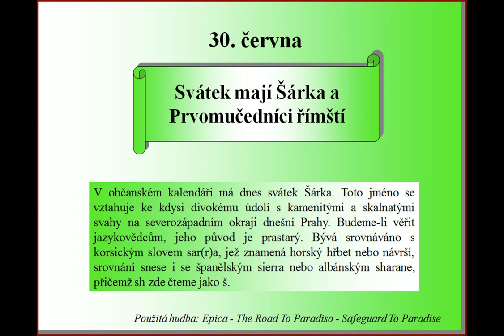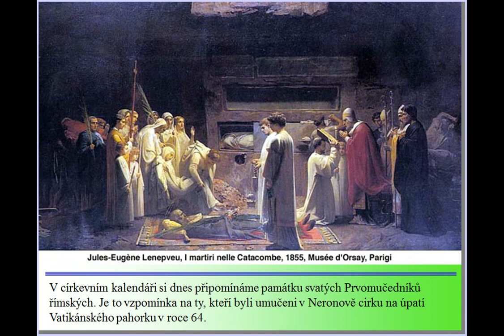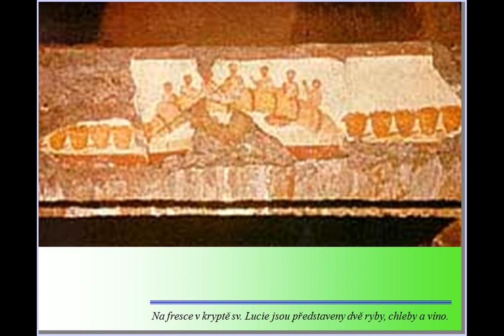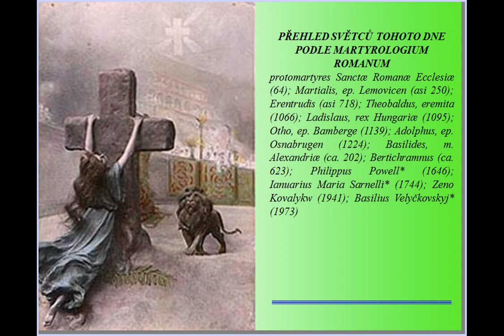30/6. Církevní kalendář Prvomučedníci římští (Religious calendar)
SV. PRVOMUČEDNÍCI ŘÍMŠTÍ
V církevním kalendáři si dnes připomínáme památku svatých Prvomučedníků římských. Je to vzpomínka na ty, kteří byli umučeni v Neronově cirku na úpatí Vatikánského pahorku v roce 64.
Císař Nero (37-68) vládl Římu v letech 54-68 a jeho vláda byla naplněna násilím, vraždami a terorem. Roku 64 prý nechal zapálit Řím, aby jej mohl přestavět, a svedl to na křesťany, které proto krutě pronásledoval.
Řím 8,36 'Denně jsme pro tebe vydáváni na smrt, jsme jako ovce určené na porážku.' Ale v tom ve všem slavně vítězíme mocí toho, který si nás zamiloval.
Mučednictví je nejvyšší stupeň lásky. Mnozí pohané, vidouce nadšení křesťanů a jejich statečnost v nejbolestivějších mukách, volali po křtu. A tak církev rostla, čím více ji pronásledovali. Krev mučedníků je símě nových křesťanů. Jelikož pro velké množství nejsou jména všech římských prvomučedníků známá, slaví církev památku jejich hrdinné smrti společným svátkem.
Spiritualita katakomb je spiritualitou prvotní církve, která rostla z mladistvé síly a z mnoha zkoušek, jimiž musela projít. Byla živena Písmem svatým a stala se místem zrodu starověké liturgie: katakomby nás vedou k pramenům křesťanské zbožnosti.